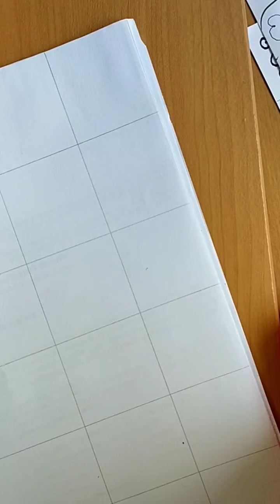Simple and Easy Rangoli for Everyday Use|3x3 Dots Rangoli - PART 1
Simple and Easy Rangoli for Beginners|3x3 Dots Rangoli

Here you can learn simple and easy everyday use Rangoli designs with 3x3 dots.